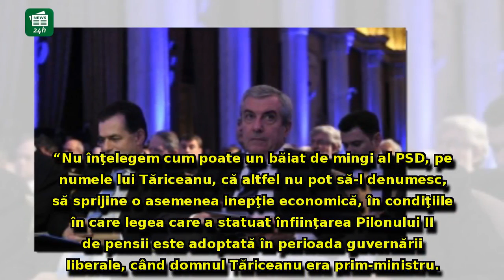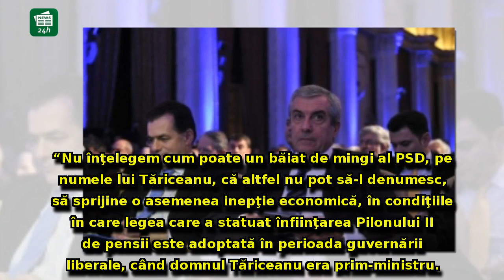Ludovic Orban, lovitură sub centură pentru Călin Popescu Tăriceanu: Să vedem cum va explica